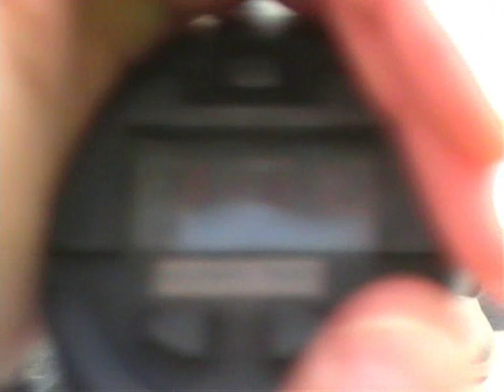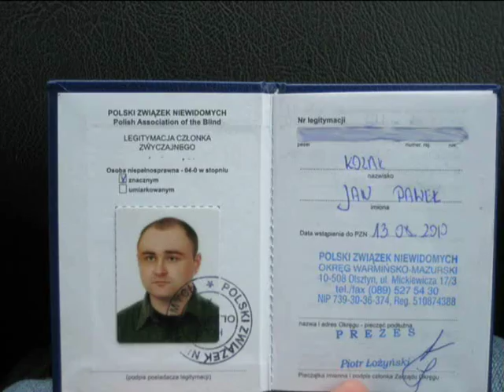Jan Kozak najszybszy niewidomy Dziki Junak Swiata na Junak M10 Rekord Swiata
Jan Kozak ma 29 lat i jest zapalonym Junakowcem.  Przed dwoma laty zachorowal na raka mozgu. Pomysnlie operowany, ale niestety za pozno -- jest niewidomy.
Poznalem go przez Allegro - sprzedawal resztki swojego Junaka, bo staral sie zbierac pieniadze na operacje, by odzyskac wzrok.
Namowilem go by przeslal swoja dokumentacje do mojego brata - neurologa.
Odpowiedz brata - ma szanse odzyskac wzrok bez operacji ! Potrzebna jest dobra motywacja pacjenta. Pytanie: Jak zmotywowac  Junakowca?
Odpowiedz sama sie cisnie - Jazda Junakiem! Dzieki wspanialym ludziom z Grodziska Wielkopolskiego udalo sie przy okazji Zlotu SMJ, zorganizowac ustanowienie nowego Rekordu Polski w kategorji niewidomego kierowcy Junaka. Puchar wreczyl Jankowi legendarny Franciszek Stachewicz - niepobity rekordzista Polski z roku 1959. Wielkie dzieki dla wszystkich , ktorzy pomogli Jankowi uwierzyc w zycie. W ciagu roku zlozyl z przesylanych i kupowanych czesci Junaka z wozkiem.  Rok pozniej jezdzil po Besiekierach i pozdrawial mieszkancow gestem reki. Nie bylo widac, ze on nie widzi i robi to z podpowiedzi. Fajnie bylo.
Janek  byl pelen szczescia. Niestety chorba wrocila.
Mimo duzego zangazowania wielu ludzi Jankowi nie udalo sie wygrac wyscigu z choroba. Odjechal do krainy wiecznych junakowcow. Pare miesiecy pozniej dolaczyl do niego Fanciszek Stachewicz.
W tym miejscu dziekuje wszystkim ludziom ktorzy  umozliwili Jankowi momenty szczecia mimo ciezkiego losu.
W naszych sercach Janek dalej jezdzi z nami.